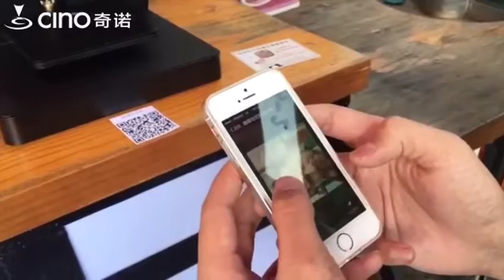Coffee & Drinks Printer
A printer to provide customer DIY process for printing specific photo on bubble of coffee or drinks, it's very lovely and fantastic feeling bring to drinker.